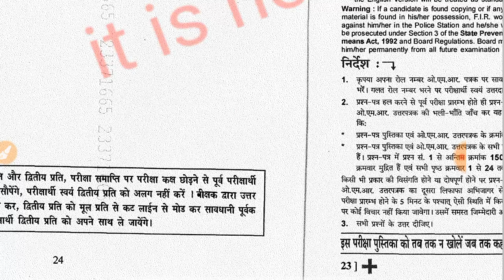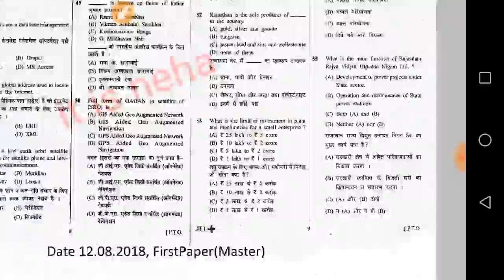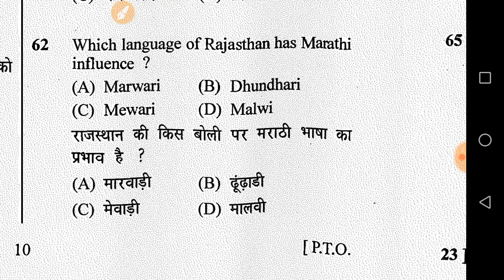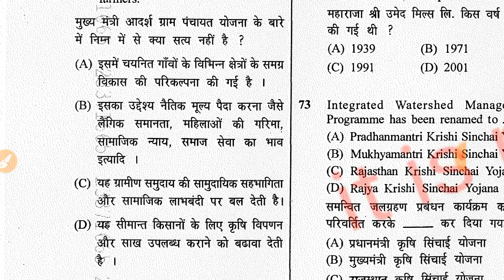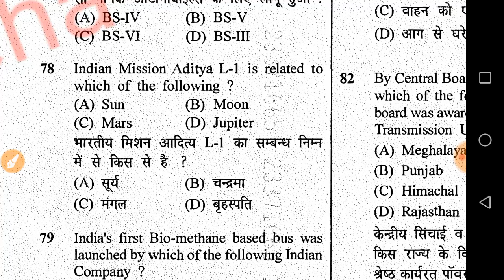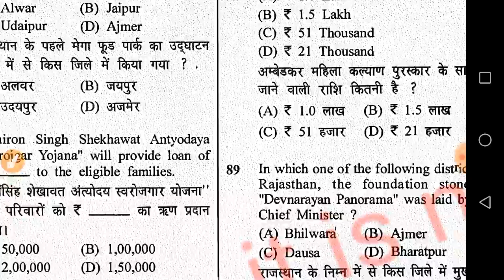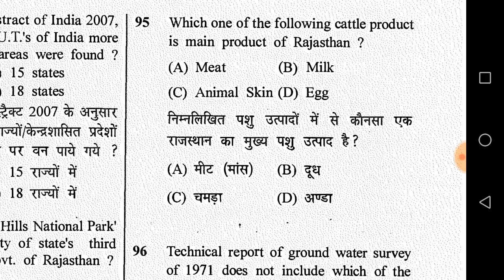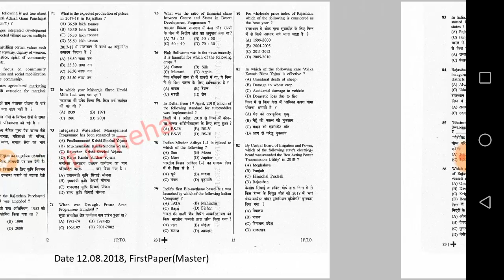RAJ GK SPECIAL CLASS LIBRAG-III Patawr EXAM All exam CLASS-6 LDC EXAM PAPER DISCUSSION only raj gk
RAJ GK SPECIAL CLASS LIBRAG-III Patawr EXAM All exam CLASS-6 LDC 12 august 2018 EXAM PAPER DISCUSSION only raj  gk
raj gk kaise yad kare
raj gk ki best book
raj gk ke liye best tarika
raj gk important questions
raj gk repeated questions